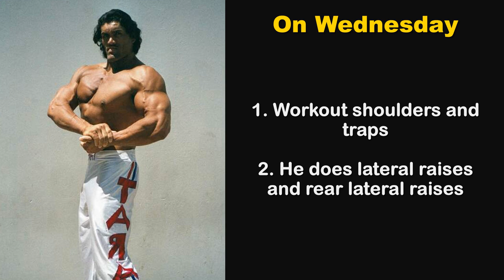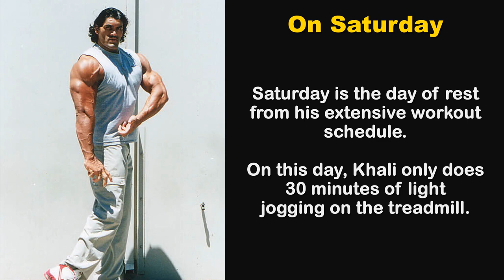The Great Khali's Lifestyle 2018